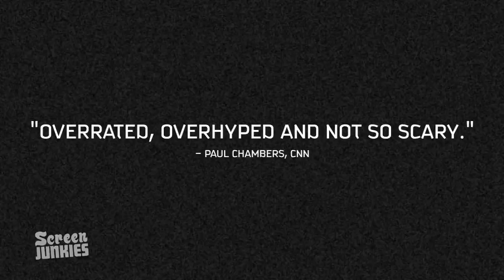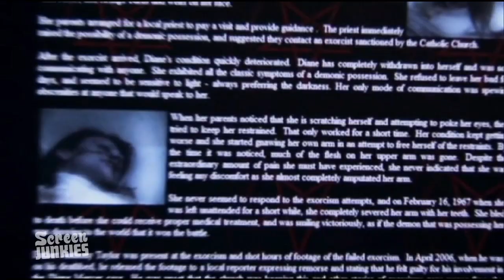Honest Trailers - Paranormal Activity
What happens when you sleep makes a really boring movie.

Created & Directed by Andy Signore & Brett Weiner
Executive Producer Mitch Rotter
Written by Brett Weiner, Dan Perrault and Andy Signore
Edited by Brett Weiner

Are you reading all this?? Type: MY DAD WOULD'VE SHOT A MUCH BETTER MOVIE